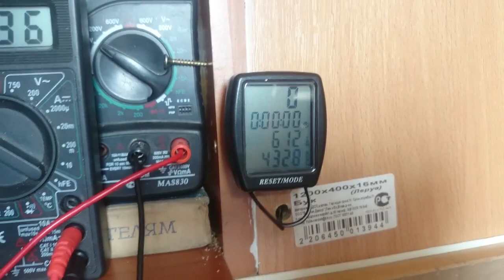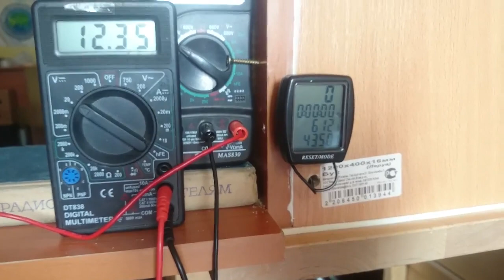Эксперимент с колесом Бедини - 4.08.2016 - Денис Ефимов - Санкт-Петербург - Глобальная Волна